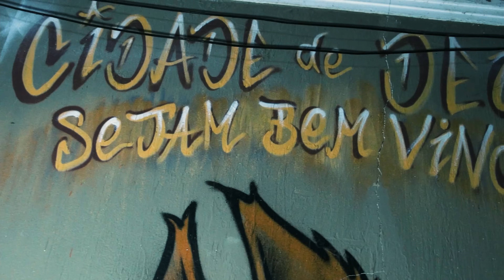MG CDD feat Derxan - 20 Gramas (prod. VT no Beat)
Contrate: 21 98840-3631 | 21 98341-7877 ☎️

FICHA TÉCNICA

Produção Geral: Dj Natan, Ycaro Torres
Filmagem/Edição: Paulo Vitor
VFX/3D: Matheus Vieira
Assistentes de Produção: Luan Rodrigues e Maridão
Mix/Master: Mahai

Rock Danger Rec 2023